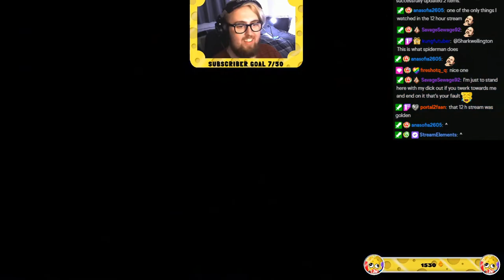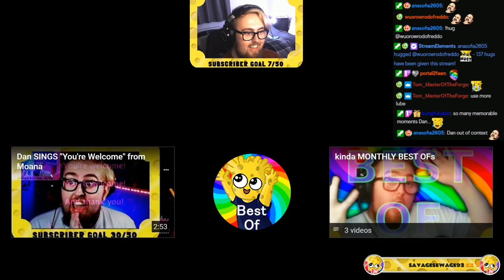Dan REACTS to Best of August 2020